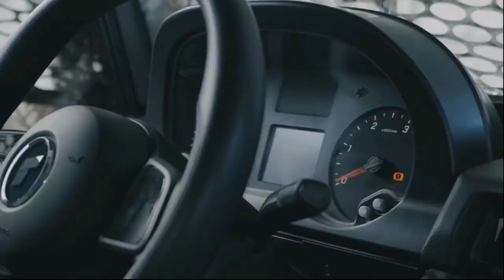Rheinmetall Caracal 4×4 – Light Air Assault Vehicle dari Sasis Mercedes-Benz G Class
Nama Rheinmetall selama ini identik dengan produk alutsista sekelas Main Battle Tank (MBT) dan kanon pertahanan udara. Namun, belum lama pabrikan persenjataan dari Jerman ini membuat terobosan dengan meluncurkan rantis jenis Light Air Assault Vehicle yang diberi label Caracal 4×4.